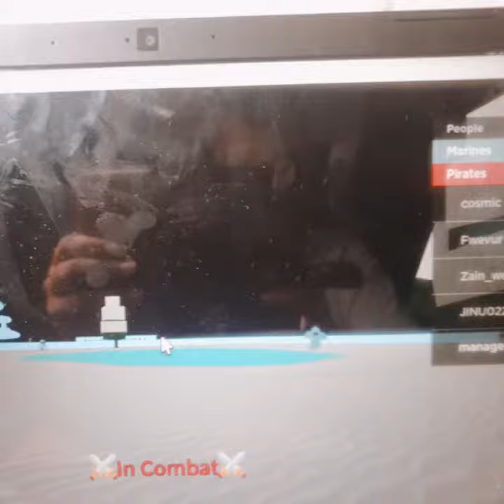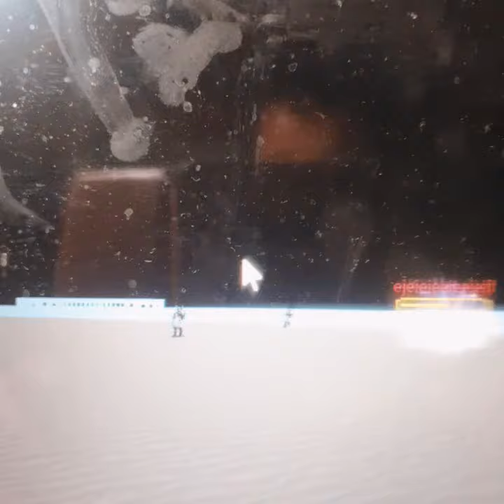"MC" Gia Bao (p3) 🙃😆😍 .